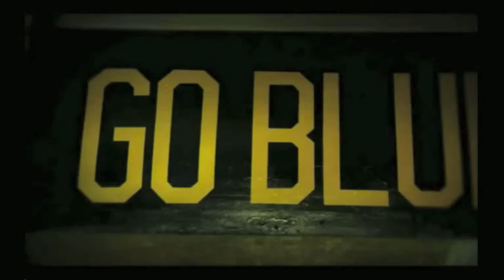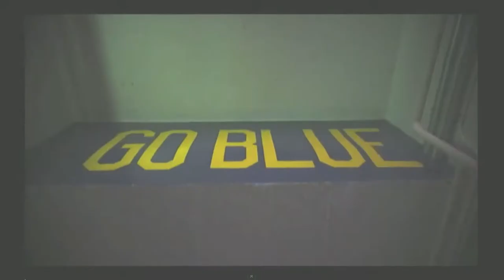Michigan Football Hype 2013-14 [HD]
Get hyped for Michigan's next season.